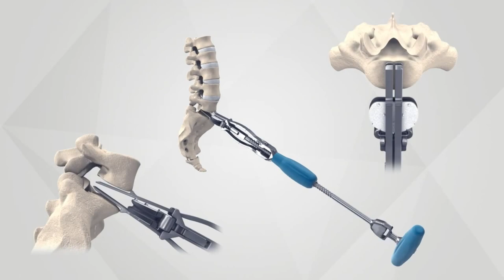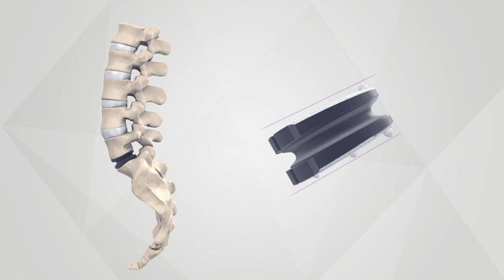Lumbar Disc Replacement with 3rd-Gen Technology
See how the Lower Back surgery is performed with this 3rd Generation Lumbar Prosthesis, with helpful details all patients should know. EVALUATION OF YOUR CASE